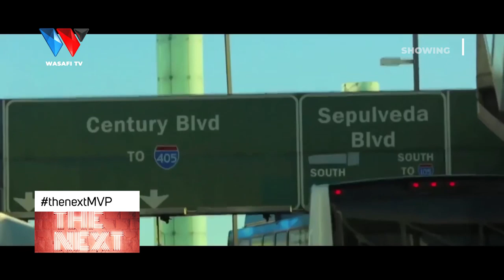AKITOKA DIAMOND PLATNUMZ NA ALIKIBA, NAFUATA MIMI KWENYE MUZIKI WA BONGO FLEVA. (PART 1)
Mayunga ni Mwanamuziki Kutoka Tanzania na ni Mshindi wa Mashindano ya "The TRACE Music Star Search" Yaliyofanyika Nchini Kenya Mwaka 2015...On "THE NEXT MVP" Show, Akiongea Safari Yake ya Muziki, Alipotoka, Alipo na Anapoelekea!!